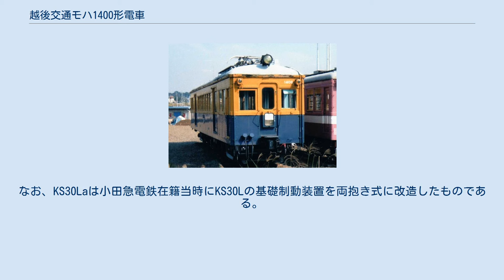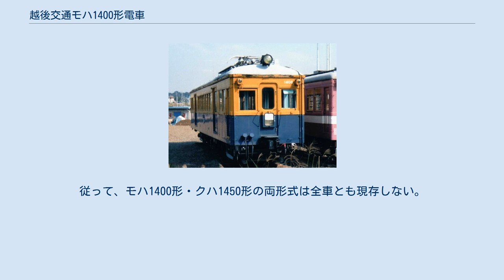越後交通モハ1400形電車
越後交通モハ1400形電車（えちごこうつうモハ1400がたでんしゃ）は、越後交通が同社長岡線において運用した電車（制御電動車）である。
 本項では、同形式の制御車（クハ）であったクハ1450形電車についても記述する。
 越後交通は、同社長岡線に従来在籍した旅客用電車各形式の代替を目的として、小田急電鉄よりデハ1200形電車およびデハ1400形・クハ1450形電車を計10両譲り受け、1967年（昭和42年）から1969年（昭和44年）にかけて導入した。
種車となった形式は異なるものの、導入後の各車両は制御電動車にモハ1400形 (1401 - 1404) 、制御車にクハ1450形 (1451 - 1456) の形式称号・車両番号が種車の区別なくそれぞれ付与された。
小田急電鉄在籍当時の旧番との対照は以下の通りである。
 小田急デハ1200形・デハ1400形・クハ1450形の各形式は、小田急電鉄在籍当時に制御方式を由来として「HB形」または「HB車」と呼称されたグループに属し、小田急電鉄において廃車となった際、主電動機を同社4000形電車（初代）の新製に際して供出していたことから、越後交通への導入に際しては中古品を他社より購入し、新たに搭載した。
また、モハ1400形は導入に際して旧来の連結面側妻面にも運転台を増設し両運転台構造へ改造された。
各種改造は上掲の通り、西武所沢車両工場・東洋工機・越後交通自社工場の3箇所において実施され、全車とも改造名義ではなく新製名義で竣功した。
 モハ1400形・クハ1450形の導入後に実施された架線電圧の1,500V昇圧により、従来在籍した電車各形式は一部を除いて淘汰され、両形式は長岡線における旅客輸送の主力車両として1975年（昭和50年）の長岡線旅客営業廃止まで運用された。
 全長16m級の半鋼製車体に、やや腰高な位置に設置された一段落とし窓方式の側窓と片側2箇所設けられた1,100mm幅の片開客用扉を備えるという構造は、基本的に小田急電鉄在籍当時と変化はない。
種車形式の相違によって全長・全幅が若干異なる点も同様である。
 ただし、前述の通り制御電動車モハ1400形は全車とも両運転台構造に改造され、乗務員扉も新設された。
また、種車の相違による外観上の相違点として、元小田急デハ1400形・クハ1450形を種車とする車両は側面客用扉間の側窓が均等に配置され、側面窓配置はモハ1400形 (1401・1402) がd2D8D2d（d：乗務員扉、D：客用扉、各数値は側窓の枚数）、クハ1450形がd2D8D3であるのに対し、元小田急デハ1200形を種車とするモハ1400形1403・1404は側面客用扉間の窓間柱の一部が太く、計7枚の側窓が2枚・3枚・2枚でそれぞれ区切られる形態となっており、側面窓配置がd2D2 3 2D2dと異なる点が挙げられる。
またモハ1400形1403・1404は小田急電鉄在籍当時に実施された運転室拡幅改造によって乗務員扉直後の側窓が狭幅となっており、前述両運転台化改造に際して増設された運転台側の乗務員扉直後の側窓についても同一形態に揃えられた。
 その他、小田急電鉄の在籍晩年に新設された前面貫通扉部の行灯式行先表示器が撤去されたほか、従来前面幕板部左右に2灯装備した後部標識灯のうち、向かって右側の後部標識灯が撤去された。
 車内はロングシート仕様で、車内送風機として扇風機を備え、車内照明は蛍光灯方式である。
なお、小田急電鉄在籍当時に装備していた戸閉装置（ドアエンジン）および車内放送装置については全車とも撤去され、客用扉は手動扉仕様となった。
 車体塗装は当時の西武鉄道における標準塗装、いわゆる「赤電塗装」に酷似したローズレッドとベージュの2色塗りとされ、窓下のウィンドウシルを境として腰板部と雨樋部をローズレッドとし、それ以外の部分をベージュとした。
 小田急電鉄在籍当時からの装備品である、ウェスティングハウス・エレクトリック (WH) 社の原設計による電空単位スイッチ式の間接非自動制御装置（三菱電機製）を搭載する。
制御器の電源は電動発電機 (MG) より得た直流100Vを用いており、前述した「HB」とは、「H」が進段方式が手動式 (Hand acceleration) であることを、「B」が制御電圧を電動発電機 (MG) などの低圧電源 (Battery voltage) より得ていることをそれぞれ示す、ウェスティングハウス・...